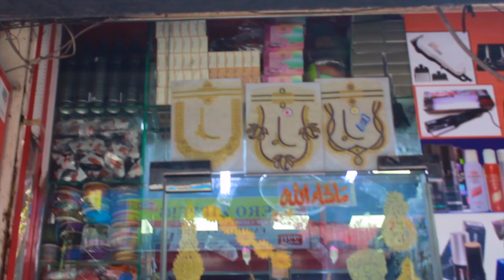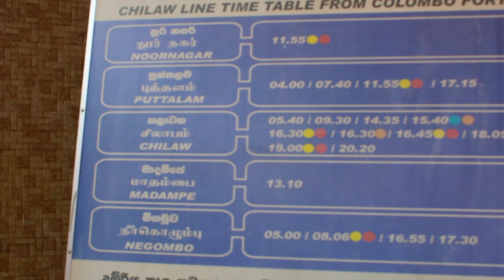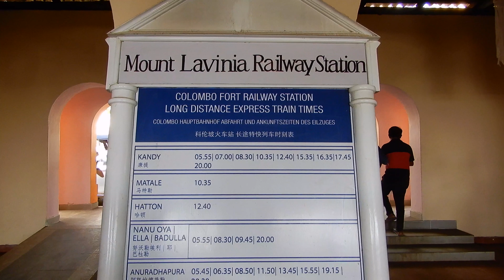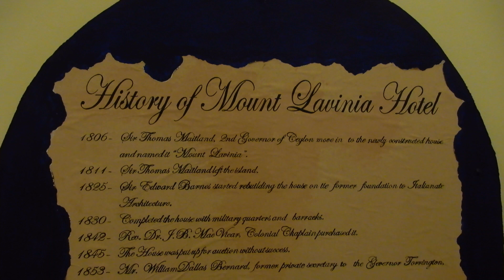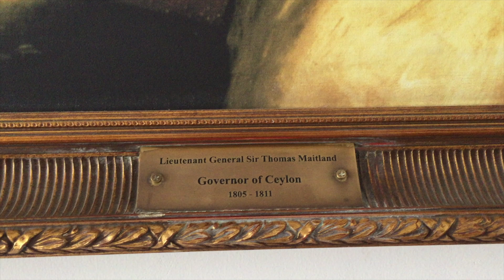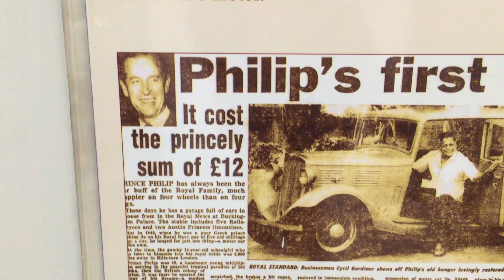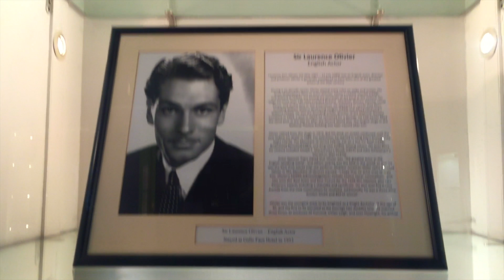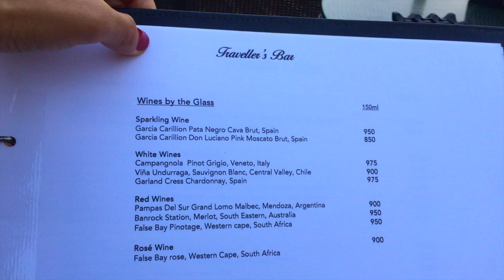LOST IN SRI LANKA: COLOMBO CITY TOUR, MOUNT LAVINIA MUSEUM, BEACH, FLAG CEREMONY,SUNSET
Hellow all my friend,

yes another late upload, I lost some of those file in my old Sri Lanka Videos, I thought that i lost them forever but actually I already moved the file to my computer and I tottally forgot.. well I am old ya hahha. so I am so happy when i finally found it and make a complete video of it.

Sorry for long video, but one of other intention is for the watch hour hahahaha, so please just roll the video till the end.. and dont forget to comment so I can check out your content too.

Regards,
Senja